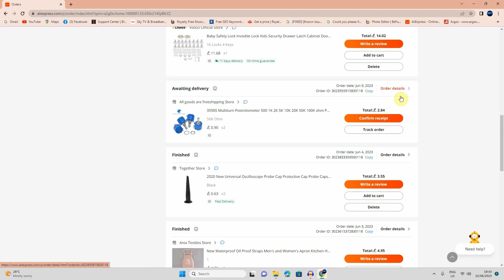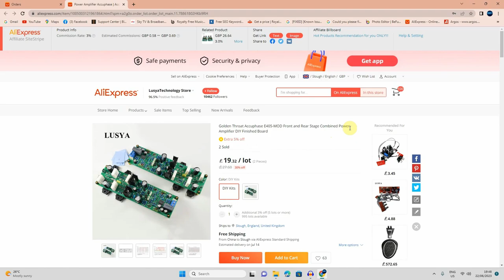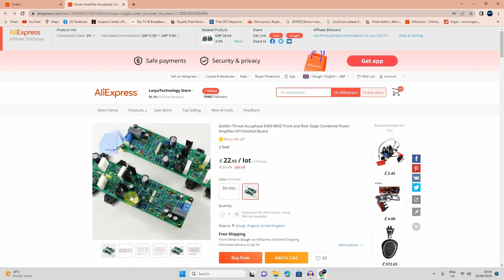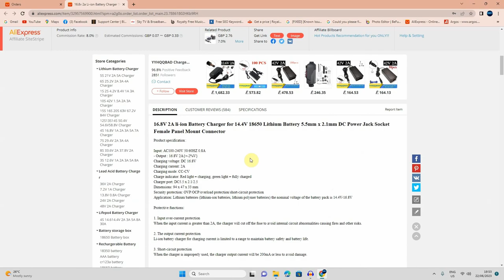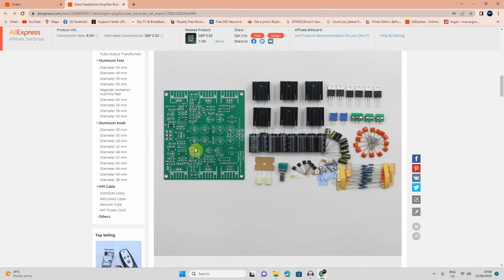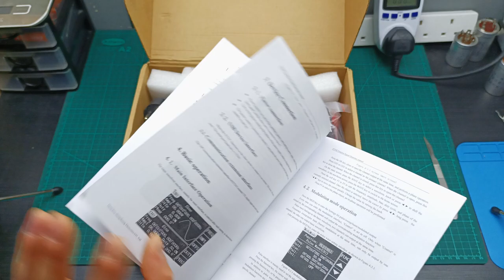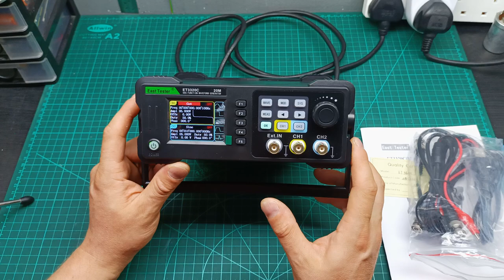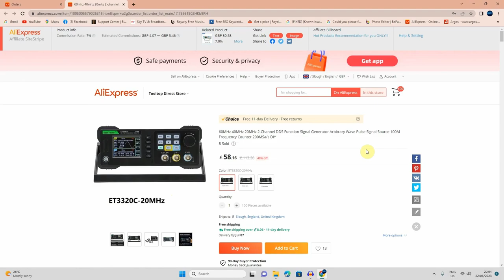mailbag video ep34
I ordered few more stuff for future projects and here with an other video to share with you guys what I received
Links for these products
10 turns pots
Accuphase E405-MOD amplifiers kit
JLH HOOD1969 Single-Ended Class A Headphone Amplifier Board Kit
20MHz 2-Channel DDS Function Signal Generator
If you enjoyed this video please give me a like and if you don't want to miss any of my future projects please subscribe and activate the notification bell and you will be notified when I will upload a new video